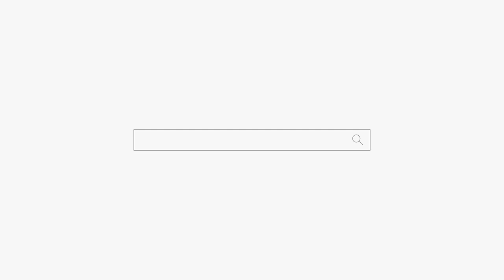물 건너 온 여자 "정이 그리워요" 용군TV 천상선녀 (천안점집 평택점집 안성점집 유명한점집 용한점집)